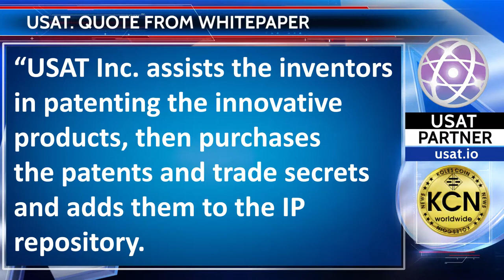Quote from USAT Whitepaper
USAT Inc. assists the inventors in patenting the innovative products, then purchases the patents and trade secrets and adds them to the IP repository.

The marketing advisors of USAT Inc. facilitate the sale or licensing the IP of the novel products to end users through independent commercial entities.